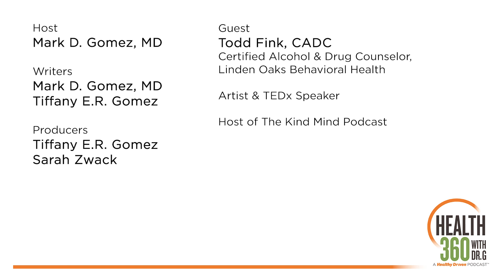Men, be true to you: Embracing healthy masculinity – Ep. 58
Men don’t cry—showing emotion is weak.

Men must stay tough, physically and emotionally.

Sound familiar? The male stereotype in our culture certainly leans toward the strong, silent type.

But is it healthy? Historically, boys have been called out for behavior that doesn’t match society’s definition of manhood.

But is it causing toxic masculine traits to take hold? And how do we reverse the trend?

The meaning and depth of masculinity differs between cultures and time periods. To better understand what healthy masculinity is, it’s helpful to understand how masculinity becomes toxic.

What is healthy masculinity and why is it important?

In Episode 58, Dr. G and his guest, Todd Fink, CADC, discuss masculine traits and how to encourage men to be their true selves.

Guest
Todd Fink, CADC – Certified alcohol and drug counselor at Linden Oaks Behavioral Health; Artist & TEDx speaker; Host of The Kind Mind podcast.